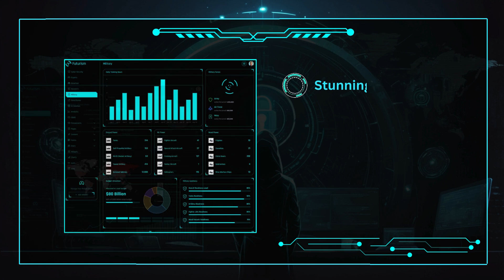Futuristic Tailwind Css Dashboard Template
Experience the future of dashboard design with Futurism. Tailwind CSS Dashboard Template that combines cutting-edge aesthetics with robust functionality. Designed exclusively for visionary web developers, freelancers, and agencies.